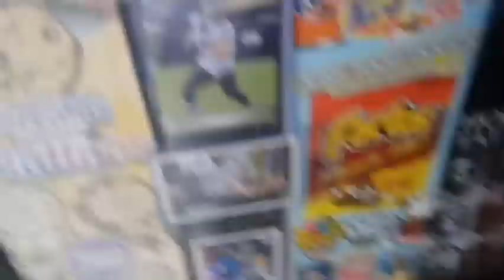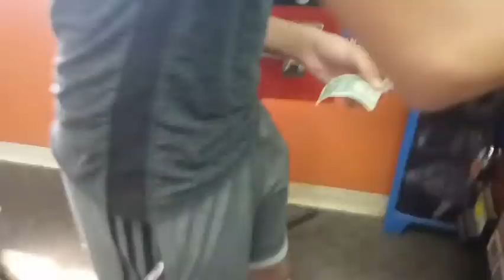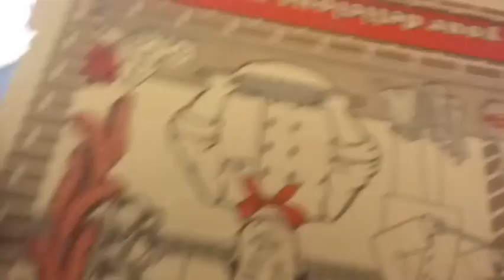Vlog to Pizza & Wings #2